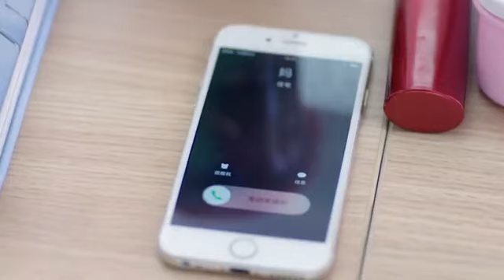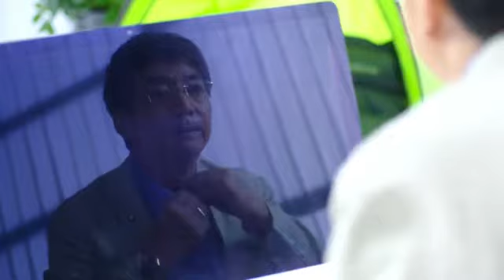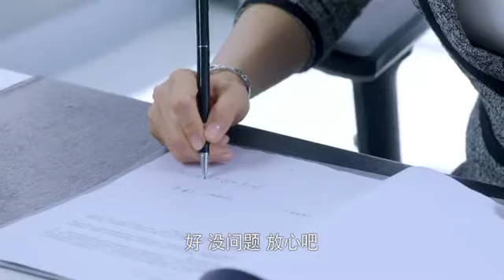姥姥丟了孩子，司機居然問嬰兒要電話，誰知還真打對了！